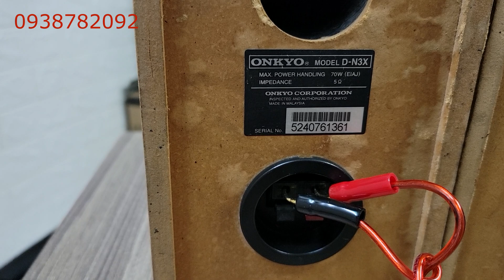ONKYO N3X,giá 680K,tiếng cực hay,bass đánh lực-0938782092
loabookshelfmini loaonkyo loa onkyo mini#loa bookshelf onkyo n3x#